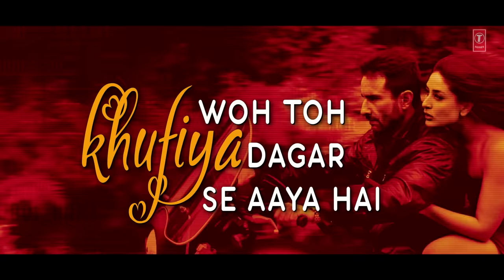LYRICAL:Govind Bolo Gopal Bolo | Agent Vinod | Saif Ali Khan, Kareena Kapoor | Pritam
Here is the song  "Govind Bolo Gopal Bolo" with LYRICS from the hindi movie Agent Vinod. We bring to you this amazing song from Agent Vinod movie starring Saif Ali Khan and sensuous Kareena Kapoor Khan. This song is sung by Subhajit Mukharjee while music is by Pritam.

Song: Govind Bolo Gopal Bolo
Singer: Subhajit Mukharjee
Movie: Agent Vinod
Starcast: Saif Ali Khan, Kareena Kapoor
Music Director: Pritam
Music label: T-Series